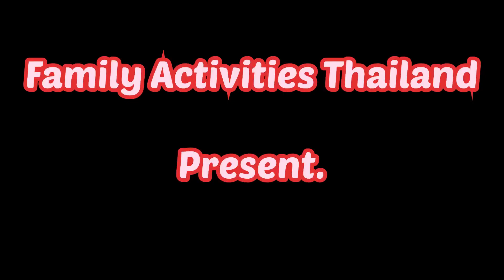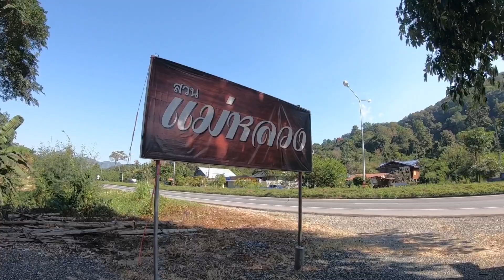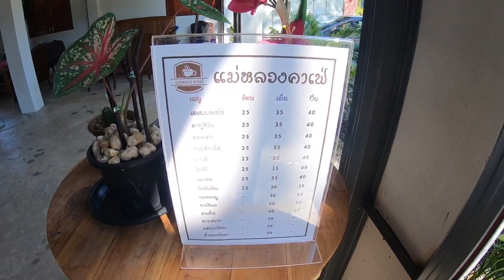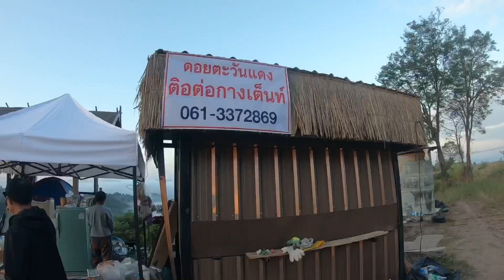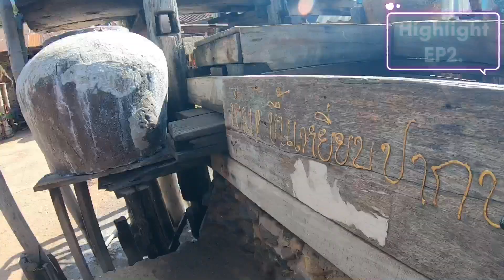ทริปตูดเหล็ก น่าน บ่อเกลือ สปัน เลย ภูเรือ อุดร ภูฝอยลม และที่กางเต็นท์ EP.1 ดอยตะวันแดง น่าน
การเดินทางของครอบครัวเราที่ไม่เหมือนใคร เน้นกินง่ายอยู่ง่าย และแสดงให้เห็นได้ว่าการมีลูกเราก็ไปเที่ยวและมีความสุขร่วมกันได้ ทำให้เด็กรู้จักอดทน และแข็งแกร่ง และได้เรียนรู้สิ่งต่างๆรอบตัวใกล้ชิดกับธรรมชาติ